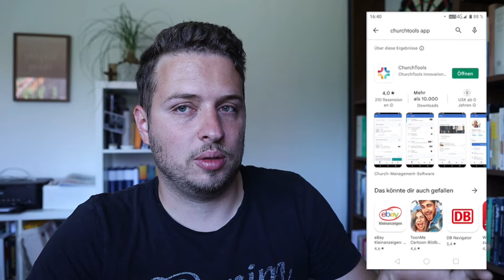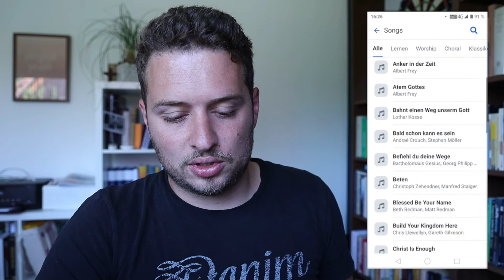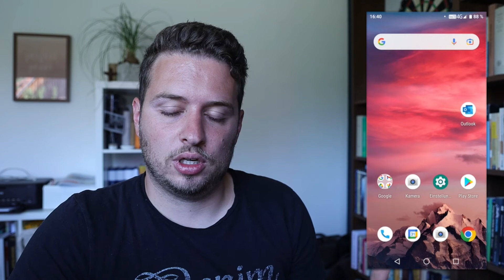Churchtools auf dem Smartphone sinnvoll nutzen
Churchtools bietet gute Möglichkeiten eine gute Kommunikation in der Kirchengemeinde zu etablieren. Da die App und die Webversion nicht identisch sind, gibt es einiges zu beachten. In diesem Video gibt es einige Tipps zum guten Umgang mit der Churchtools-App.